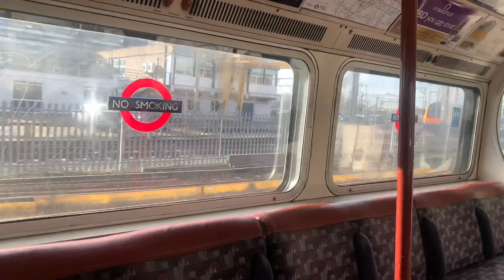Bakerloo line 1972 stock 3437 departing Willesden Junction